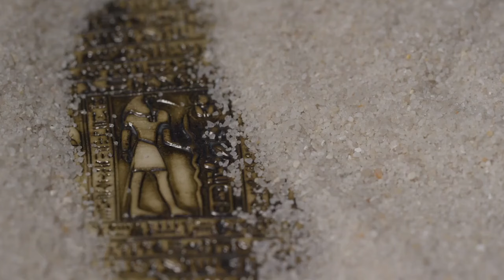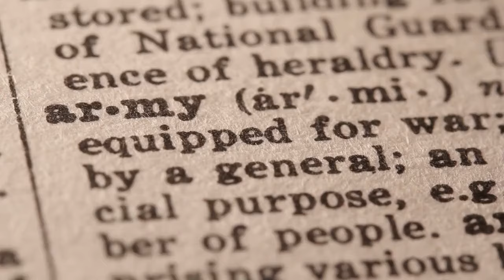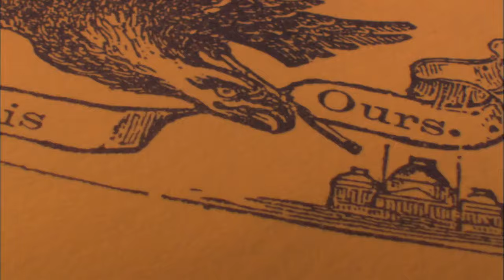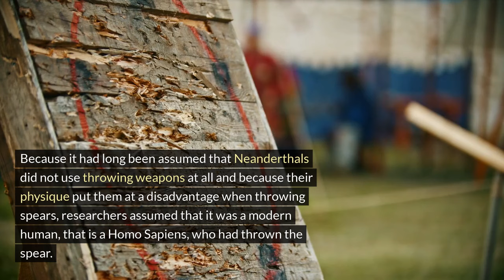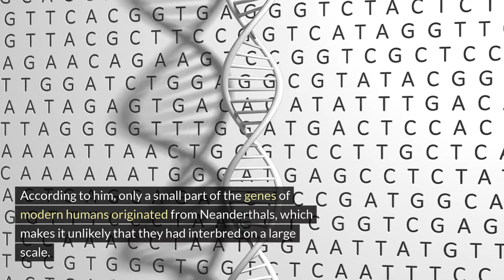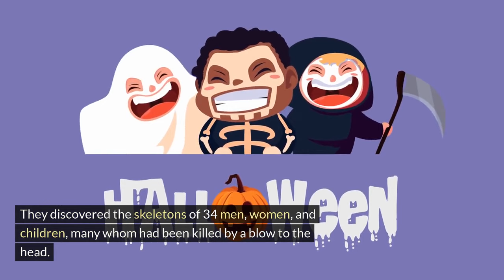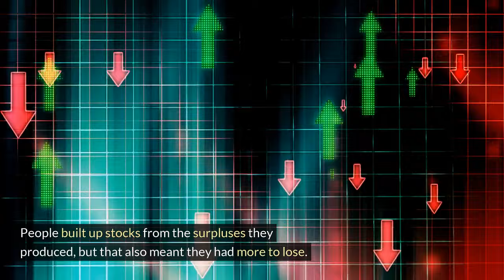Origin Of War and Warfare Part 1 | History | First Battle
origins of war history
warfare neolithic
neolithic
stone age
stone age warfare
warfare stone age
stone age history
stone age war
war in the stone age
neolithic period
neolithic age
ötzi the iceman
ötzi history, otzi history
history of war
evolution of warfare
documentary
educational
educational
war
fight
fighting
conflict
battle
campaign
history
culture
Rousseau
debate
evolution
Darwin
natural selection
survival of the fittest
marlantes
memoir
WHAP
exam
test
study
learn
homework help
teacher resources
human nature
dna
chromosomes
genes